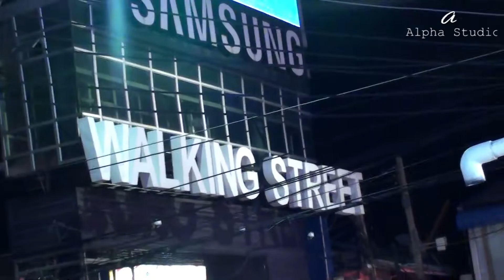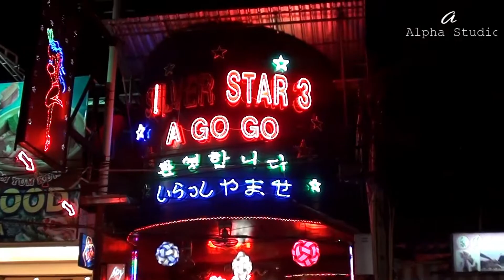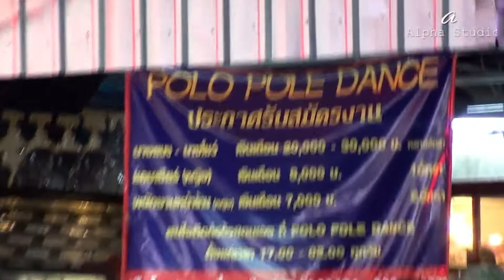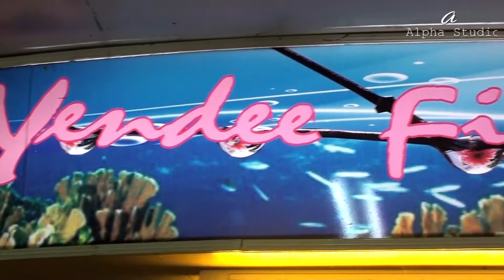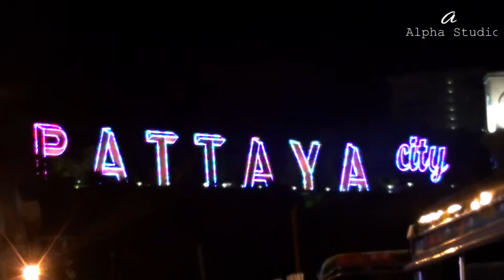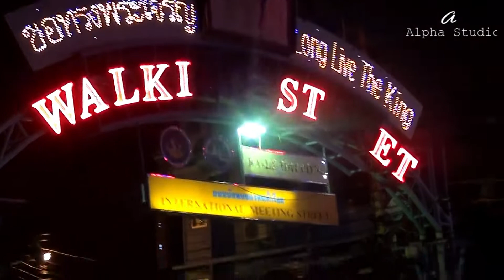WALKING STREET NIGHT TIME - இரவு வாழ்க்கை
வாக்கிங் ஸ்ட்ரீட் என்பது தாய்லாந்தின் பட்டாயா நகரில் ஒரு பொழுதுபோக்கு மற்றும் சிவப்பு விளக்கு மாவட்டமாகும். இந்த தெரு ஒரு சுற்றுலா அம்சமாகும், இது வெளிநாட்டினரையும் தாய் நாட்டினரையும் ஈர்க்கிறது, முதன்மையாக அதன் இரவு வாழ்க்கைக்கு. வாக்கிங் ஸ்ட்ரீட் பகுதியில் கடல் உணவு உணவகங்கள், நேரடி இசை அரங்குகள், பீர் பார்கள், டிஸ்கோத்தேக், ஸ்போர்ட்ஸ் பார்கள், கோ-பார் பார்கள், இரவு விடுதிகள் மற்றும் ஹோட்டல்கள் உள்ளன. தெருவில் மட்டுமல்லாமல், சுற்றுலாப் பயணிகளுக்கு பலவிதமான பாலியல் நிகழ்ச்சிகளைக் காண வாய்ப்பு வழங்கப்படுகிறது, எடுத்துக்காட்டாக , நிகழ்ச்சியின் கலைஞர்களுக்கு இடையிலான பாலியல் செயல்கள் உட்பட.
19:00 முதல் 03:00 வரை இப்பகுதி வாகனங்களுக்கு மூடப்பட்டுள்ளது. பாலி ஹை முனையில் கார் மற்றும் மோட்டார் சைக்கிள் பார்க்கிங் வசதி செய்யப்பட்டுள்ளது. பார்கள் மற்றும் கிளப்புகளின் இறுதி நேரம் அதிகாரப்பூர்வமாக 04:00 என்றாலும், சில சட்டவிரோதமாக பின்னர் திறந்திருக்கும்.
சியாம் வளைகுடாவின் கரையோரத்தில் தாய்லாந்தின் கிழக்கு கடற்பரப்பில் பட்டாயா நகரத்தின் மத்திய பகுதியில் வாக்கிங் ஸ்ட்ரீட் அமைந்துள்ளது. இந்த தெரு 2,500 அடி (760 மீ) நீளம் மற்றும் இரண்டு வாயில்கள் கொண்டது. வடக்கு வாயில் ஒரு பெரிய வீடியோ அடையாளம் உள்ளது, அது மார்ச் 2010 இல் கடற்கரை சாலை நுழைவாயிலில் அமைக்கப்பட்டது. தெற்கு நுழைவாயில் பாலி ஹை பியருக்கு வடக்கே உள்ளது. தெருவில் ஏராளமான பார்கள், உணவகங்கள் மற்றும் இடங்கள் உள்ளன, அவை பிரகாசமான பெரிய நியான் அடையாளங்களைப் பயன்படுத்தி விளம்பரம் செய்கின்றன. அவசரகால வாகனங்களுக்கான வாக்கிங் ஸ்ட்ரீட்டில் அணுகலை மேம்படுத்தும் முயற்சியில் பட்டாயா அதிகாரிகள் 2015 ஆம் ஆண்டில் பெரிதாக்கப்பட்ட அறிகுறிகளைக் குறைக்கத் தொடங்கினர்.